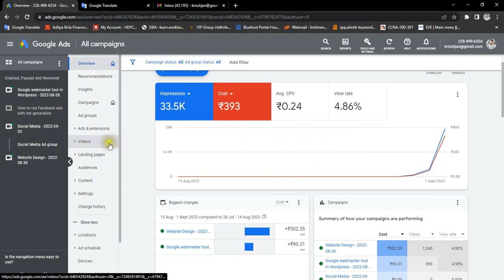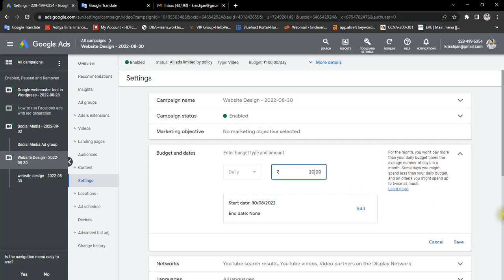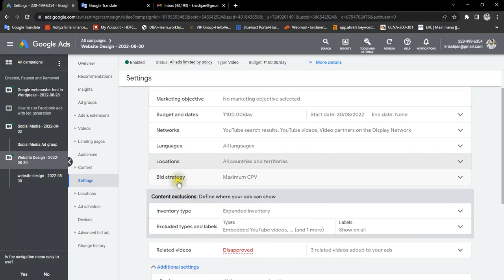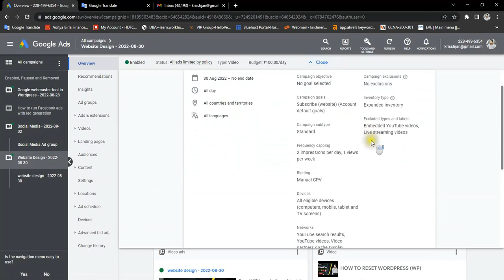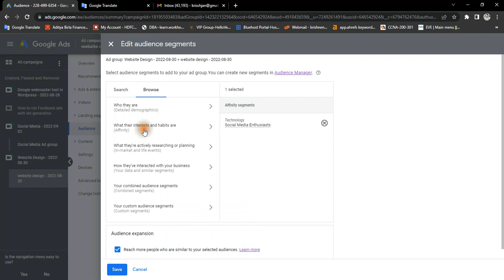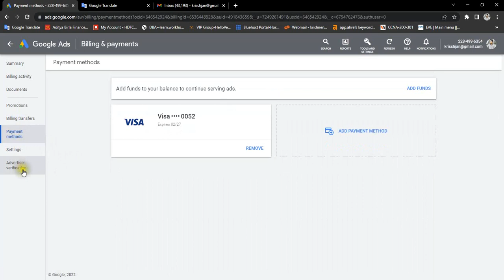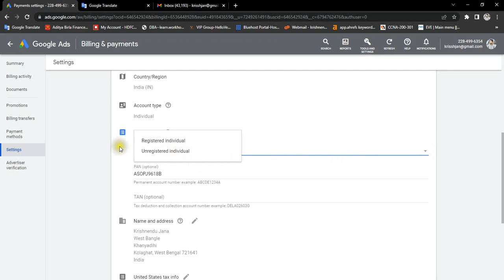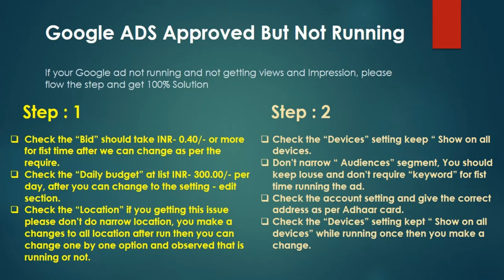Google ads Eligible But Not Running | Google Ad approved but not running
Google ad Eligible But Not Running No impressions No views  Google Ad  approved but not running

(Visit Website and get Digital Marketing Free Classes totally Free)

• Hosting and Domain Beginner ( 6 Month Free Courses)
• My Laptop
• My Back black Photography Background
• VH My Studio Umbrella, Light Stand, and Bulb Holder combo KIT
• Tripod Mobile Holder
• My Tripod with Bag
• JBL Microphone
• Mivi Play Bluetooth Speaker
• My choice Best Router
• My choice Best ONU

I hope You will helpful how want to promote you video or any business pictures promote for more sale, service, traffic and views. Any help and support require please type text in my business page or comment my YouTube channel. please watch my videos..

No impressions No views, Google Ad  approved but not running, this video is related of google ads and solution who are facing the issue after create the ads in google for YouTube videos.